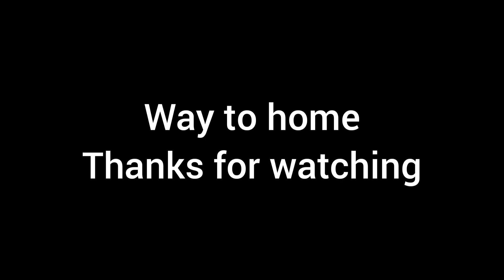Sidli ত বিয়াৰ Photoshoot | assamese vlogs | dhanjitvlogs